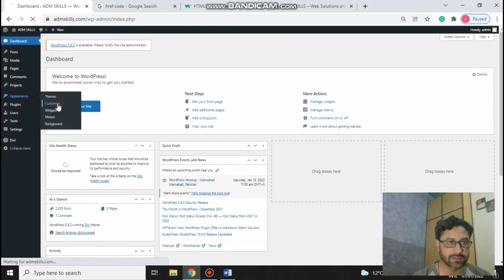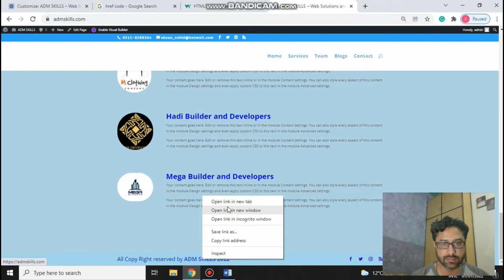HTML Link in footer menu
how to add an HTML link in the footer menu

wrod press Tutorial